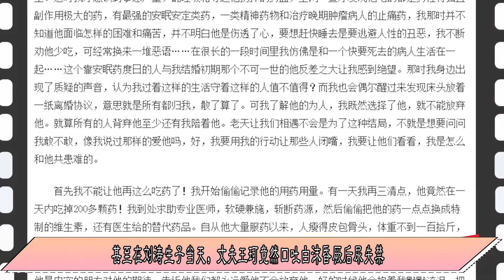刘涛有多惨？疯狂拍戏为夫还债4亿！丈夫却嘲讽：戏子来钱就是快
一说起刘涛，我们就会想到“贤妻良母”这个词。她优雅大方，坚强能干，精打细算，上得了厅堂，也下得了厨房。丈夫生意破产又生病后，她不离不弃，复出后疯狂接戏，人称“拼命三娘”。别人问刘涛：在哪里？答案永远是：要么在拍戏，要么在拍戏的路上。复出4年，接了25部戏，替老公堵上了4个亿的大窟窿。面对二次投资失败的丈夫王珂，她一如既往的选择帮助他，为此网友们都看不下去表示到，“这个扶不起的阿斗，为何还要硬撑，不选择离婚”，尽管外界人云亦云，但刘涛丝毫不予以搭理，反而专心自己的事业，来努力为丈夫还债，那么她究竟是为了什么？早年在圈内，刘涛就崭露头角，年仅22岁的她，凭借着《外地媳妇本地郎》走红，此后便收到众多影视作品的邀约，纷纷向她抛来橄榄枝，在《天龙八部》里，她将阿朱饰演得入木三分，除了是乔峰的“剪不断”，更是观众们至今都恋恋不忘的“白月光”，精湛的演技也深受大家的称赞，广受好评的她，一时间吸粉无数，成为当时无数男人的梦想女孩，可是事业正风生水起时，刘涛却宣布退出演艺圈。因为她遇到了“真命天子”，成了“王太太”。在一所高档的酒店电梯里，刘涛遇到了她的真命天子王珂，两人一见钟情，根据王珂在节目中的表示，说是第一眼看到刘涛后，便觉得她是自己的终身伴侣，令人震惊的是，两人在相识相知20天后，便选择结婚领证，不得不说这缘分一来，还真是妙不可言。
据说王珂那时还是富豪，有市值200亿的公司，有自己的定制波音737飞机。2008年，王珂在二人初遇的酒店，给刘涛举行了一个盛大的婚礼。婚礼耗资400多万，请来北京很多名流。接亲现场更是成了“名车展览会”，劳斯莱斯，兰博基尼疯狂亮相。成为豪门贵妇的刘涛，当场幸福地表示，退出娱乐圈，安安静静在家里相夫教子。可谁能想到，美好的生活仅仅持续了两年，2008年因为金融危机的影响，刘涛的丈夫事业深受重创，两年后，不得不宣告破产，甚至欠下4亿多欠款。巨大的变革，使王珂一度抑郁，他依靠药物来摆脱痛苦，一度消瘦。甚至在刘涛生子当天，丈夫王珂竟然口吐白沫昏厥后尿失禁。生子后的刘涛，一边照顾孩子，一边安慰丈夫，一边准备复出拍戏补贴家用替夫还债，刘涛曾在4年的时间内接下了25部电视剧，平均每年有6—7部的出片量，这种工作强度和压力并没有击垮刘涛，甚至让她更加坚强。还清债务后老公王珂也是忍不住调皮起来。在一次聚会上，激动之下，脱口而出:“戏子就是挣钱多！”惹得旁边朋友目瞪口呆，不知道该如何接话时，还是刘涛笑盈盈的一句话逗得大家解除险情:“哈哈哈，没有我这个戏子，不知道你在哪喝西北风呢？”一句话既避免了尴尬，又狠狠打了对方一记耳光。不得不承认刘涛的情商真是没得说，这回应简直不要太漂亮。
从2008年到2021年，刘涛为家苦苦支撑了13年，从一开始被大家说是嫁入豪门，至今日说是被丈夫王珂拖后腿，刘涛始终没变的是，靠着自己的努力，活成了真正的豪门。对于这段感情，大家有什么看法？欢迎留言评论。